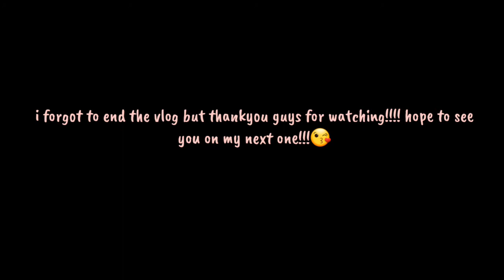La Corbel, Palawan | Glynnis Miguel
hi guys! thankyou for watching my first vlog :))) i did go to La Corbel and it was a nice stay!💖 hope you get a chance too to visit it!